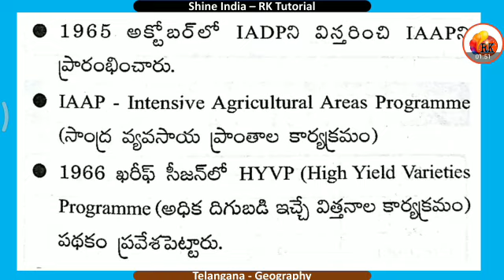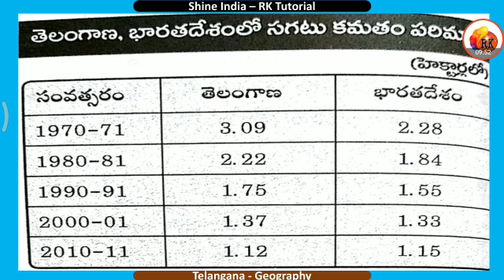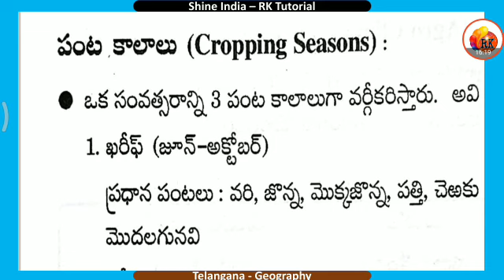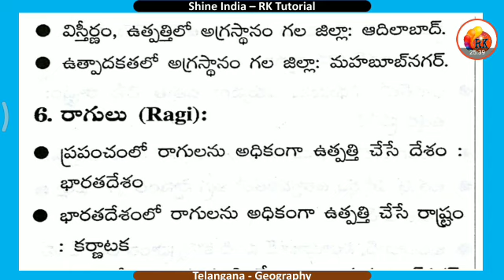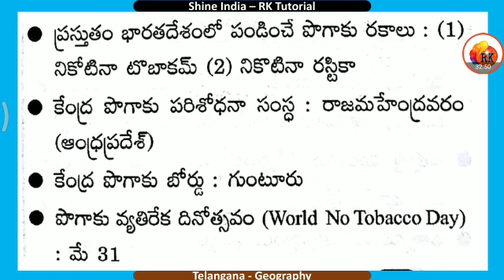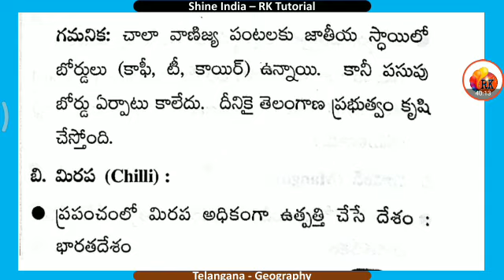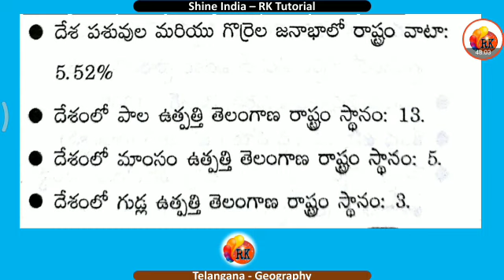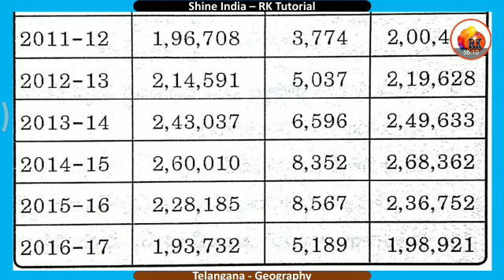వ్యవసాయం, అనుబంధ రంగాలు - తెలంగాణ జాగ్రఫీ || For all competative Exams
2. ఆధునిక భారతదేశ చరిత్ర / జాతీయోద్యమం - Group - 1,2,3,4, DSC, DL , JL, Si, Constable, VRO, VRA, and for all competative Exams

3. తెలంగా చరిత్ర - Group - 1,2,3,4, DSC, DL , JL, Si, Constable, VRO, VRA, and for all competative Exams

4. ఆంధ్రప్రదేశ్ చరిత్ర - Group - 1,2,3,4, DSC, DL , JL, Si, Constable, VRO, VRA, and for all competative Exams